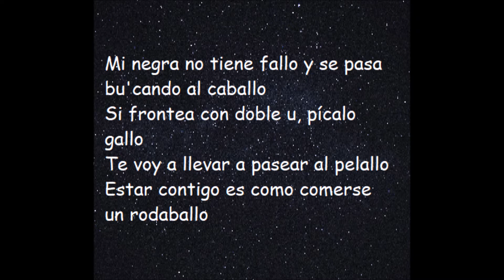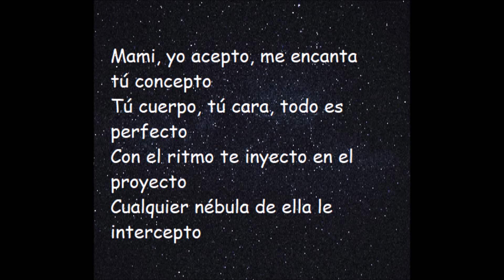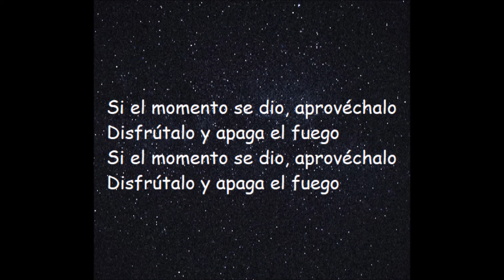Aprovéchalo - Wisin & Yandel (VERSIÓN REGGAETÓN) Letra